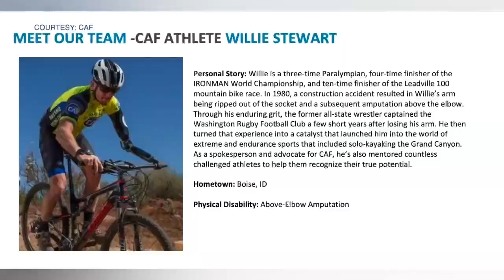CAF Athletes Take On Smoke and Fire 400